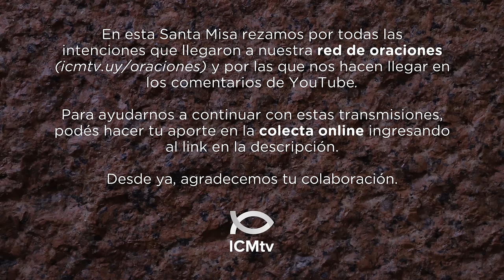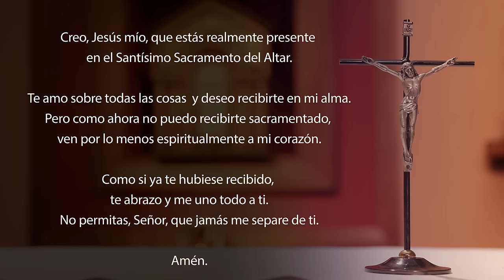Santa Misa de hoy domingo 8 de septiembre 2024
Lectura del libro de Isaías 35, 4-7a

Digan a los que están desalentados:
«¡Sean fuertes, no teman:
ahí está su Dios!
Llega la venganza, la represalia de Dios:
Él mismo viene a salvarlos!»

Entonces se abrirán los ojos de los ciegos
y se destaparán los oídos de los sordos;
entonces el tullido saltará como un ciervo
y la lengua de los mudos gritará de júbilo.
Porque brotarán aguas en el desierto
y torrentes en la estepa;
el páramo se convertirá en un estanque
y la tierra sedienta en manantiales.

SALMO Sal 145, 7-10

R. ¡Alaba al Señor, alma mía!

El Señor mantiene su fidelidad para siempre,
hace justicia a los oprimidos
y da pan a los hambrientos.
El Señor libera a los cautivos. R.

El Señor abre los ojos de los ciegos
y endereza a los que están encorvados.
El Señor ama a los justos
el Señor protege a los extranjeros. R.

y entorpece el camino de los malvados.
reina tu Dios, Sión, a lo largo de las generaciones. R.

Lectura de la carta de Santiago     2, 1-7

    Hermanos, ustedes que creen en nuestro Señor Jesucristo glorificado, no hagan acepción de personas.
    Supongamos que cuando están reunidos, entra un hombre con un anillo de oro y vestido elegantemente, y al mismo tiempo, entra otro pobremente vestido. Si ustedes se fijan en el que está muy bien vestido y le dicen: «Siéntate aquí, en el lugar de honor», y al pobre le dicen: «Quédate allí, de pie», o bien: «Siéntate a mis pies», ¿no están haciendo acaso distinciones entre ustedes y actuando como jueces malintencionados?
    Escuchen, hermanos muy queridos: ¿Acaso Dios no ha elegido a los pobres de este mundo para enriquecerlos en la fe y hacerlos herederos del Reino que ha prometido a los que lo aman?
    Y sin embargo, ¡ustedes desprecian al pobre! ¿No son acaso los ricos los que los oprimen a ustedes y los hacen comparecer ante los tribunales? ¿No son ellos los que blasfeman contra el Nombre tan hermoso que ha sido pronunciado sobre ustedes?

    Cuando Jesús volvía de la región de Tiro, pasó por Sidón y fue hacia el mar de Galilea, atravesando el territorio de la Decápolis.
    Entonces le presentaron a un sordomudo y le pidieron que le impusiera las manos. Jesús lo separó de la multitud y, llevándolo aparte, le puso los dedos en las orejas y con su saliva le tocó la lengua. Después, levantando los ojos al cielo, suspiró y le dijo: «Efatá», que significa: «ábrete». Y en seguida se abrieron sus oídos, se le soltó la lengua y comenzó a hablar normalmente.
    Jesús les mandó insistentemente que no dijeran nada a nadie, pero cuanto más insistía, ellos más lo proclamaban y, en el colmo de la admiración, decían: «Todo lo ha hecho bien: hace oír a los sordos y hablar a los mudos».